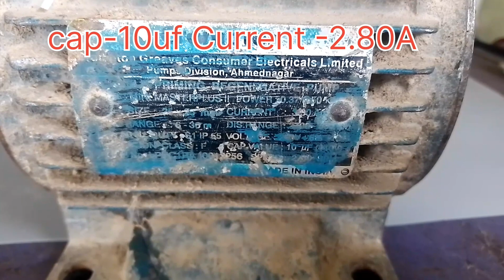Mini Master -ll 0.5Hp,0.37kw crompton mini master 2 winding data 💯 original Data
Mini Master -ll 0.5Hp,0.37kw Crompton Greaves pump Rewinding original Data